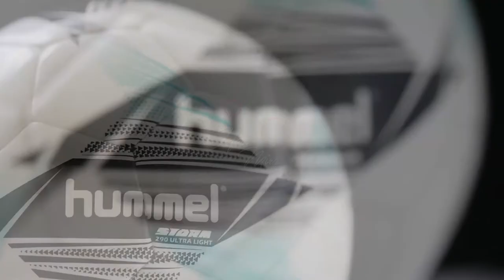Product Shoot l Video Presentation l Amazon Shoot l Soccer Balls